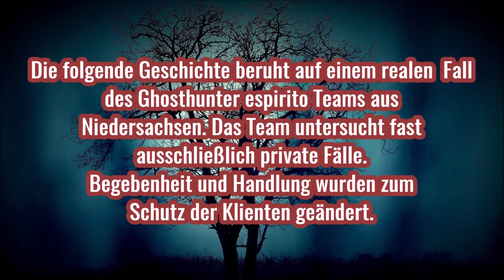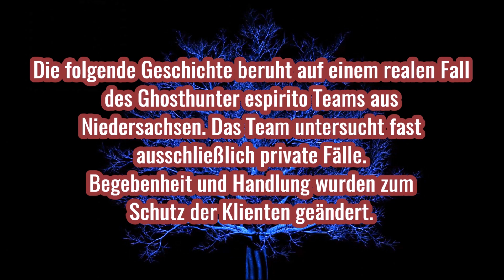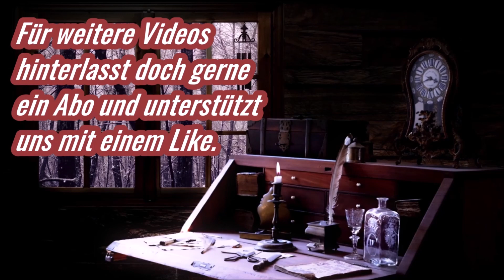3 wahre Horrorgeschichten - Creepypasta Compilation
Diese Geschichten beruhen auf realen Fällen des Ghosthunter espirito Teams aus Niedersachsen. Das Team untersucht fast ausschließlich private Fälle. Begebenheit und Handlung wurden zum Schutz der Klienten geändert.

Verfasst und gesprochen von Michaela Pieczak
00:00 Intro
00:55 Der Rachegeist
11:14 Die Kristallfiguren
24:59 Der Teddybär

Paranormal als Adjektiv, substantiviert Paranormalität (griech. παρά para, im übertragenen Sinn ‚gegen‘ ‚wider‘ ‚im Vergleich mit‘ ‚neben‘) bezeichnet etwas nicht auf natürliche Weise Erklärbares oder Übersinnliches.

Die Parapsychologie befasst sich mit der Erforschung vermeintlich paranormaler Phänomene (Psi-Phänomene).

Ein Geistwesen oder einfach Geist ist nach einer weltweit verbreiteten Vorstellung ein immaterielles oder (zumeist) „feinstoffliches“ Wesen, dem übermenschliche, aber begrenzte Fähigkeiten zugeschrieben werden. Geister werden in manchen Fällen an materielle Objekte oder Lebewesen gebunden vorgestellt, in anderen Fällen als ungebunden aufgefasst. Geistwesen sind Bestandteil zahlreicher Religionen und Mythen und gelten als Übermittler von Botschaften aus dem Jenseits.

Mit dem Glauben an Geister ist in der Regel die Vorstellung ihrer Beschwörung – das „Rufen“, die Kontaktaufnahme in verschiedenen Formen – verbunden. In fast allen schriftlosen Kulturen herrschte traditionell ein kollektiver Geisterglaube und gab es traditionell besondere Spezialisten der Geisterbeschwörung, die heute zumeist vereinheitlichend als Schamanen bezeichnet werden.

Gruselige Videos
Unheimliche Videos
Dämonen
Hexen
Vampire
Conjuring
Annabelle Puppe
Lorraine Warren
Ed Warren
Amityville Horror
Spuk
Phänomene
Poltergeist
Paranormale Erscheinungen
Creepypasta